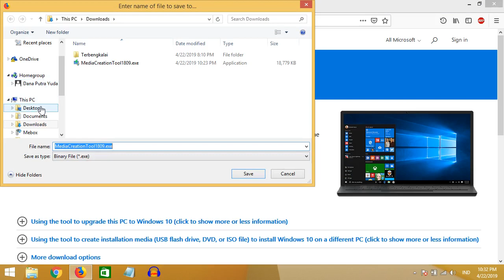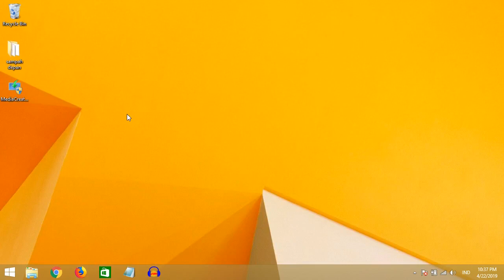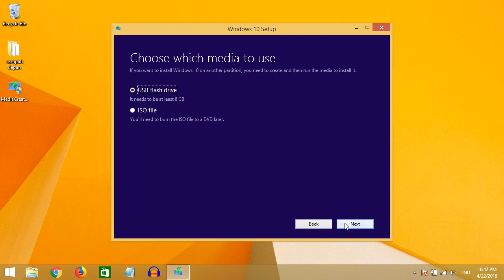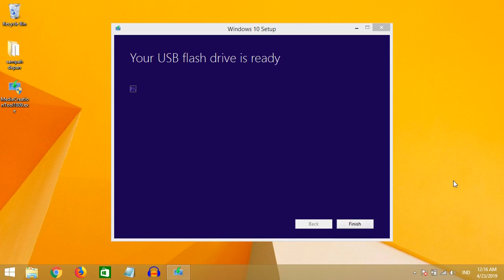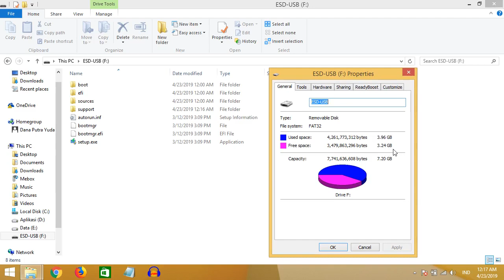Media Creation Tool Windows 10 - Ubah Flashdisk Biasa jadi USB Installer 2019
Media Creation Tool Windows 10 - Mengubah Flashdisk biasa menjadi Flashdisk yang bisa digunakan untuk Install windows 10.

Alat perekaman:
Audio: Audacity
Video editor: Kdenlive
Mic : Logitech C922
Screen Recorder: OBS Studio